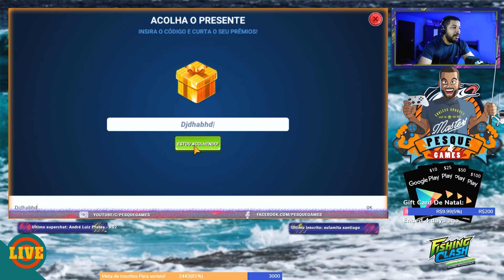Fishing Clash - Código 24 de NOVEMBRO 2020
Codigo: djdhabhd
Agradecimento a Todos Do clã e Do Grupo do Zap!

Equipamentos:
Celular: Samsung A50
Câmera: Sony a7R2
Lente Samyang 18mm 2.8
App usado para Gravar de Ecrã
Microfone Lapela Sony Gravador Zoom H6